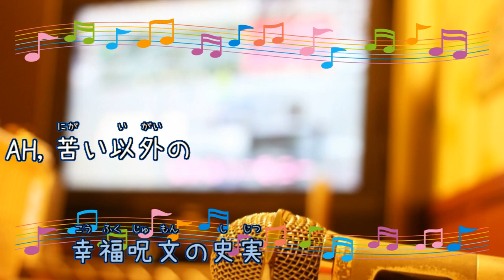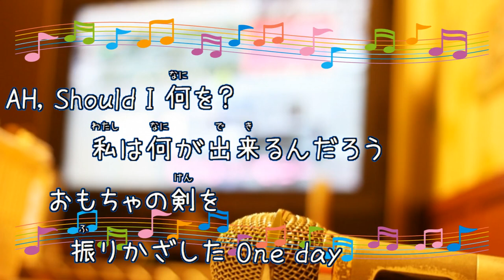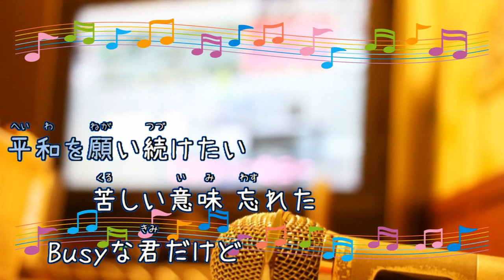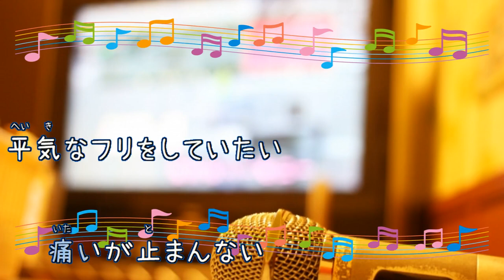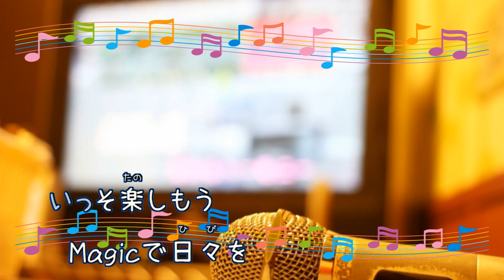Magic / Mrs. GREEN APPLE 大森元貴 [歌える音源] (歌詞あり CMソング 2023年 ガイドメロディーなし オフボーカル karaoke)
キー：G major。マジック　ミセス・グリーン・アップル
オフボーカル：instrumental。フルパートの構成。

「コカ・コーラ」CMソング。

先行配信。アルバム『ANTENNA』収録曲。

2023年6月13日。

作詞：大森　元貴　作曲：大森　元貴

女性キー
未定

男性キー
未定